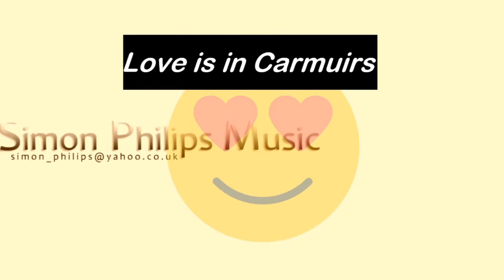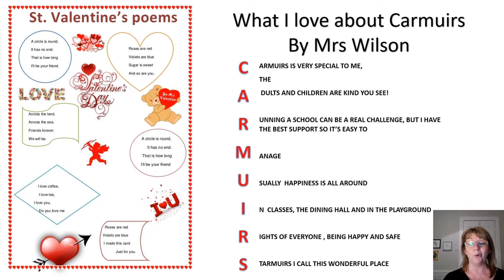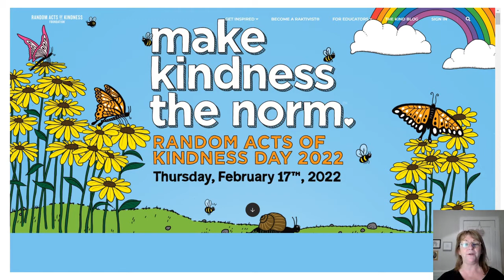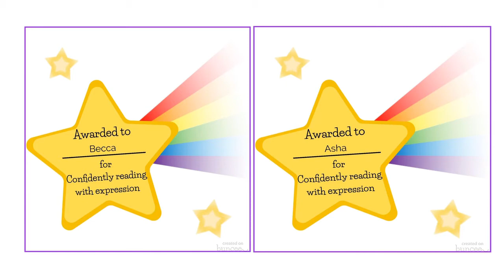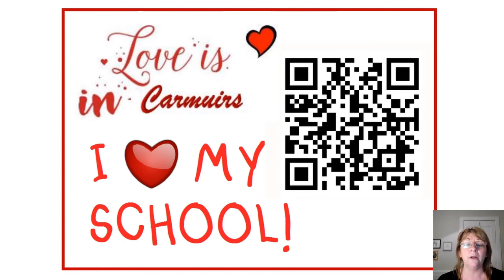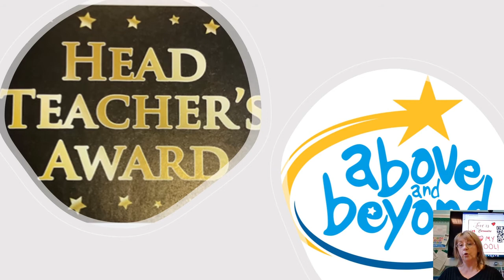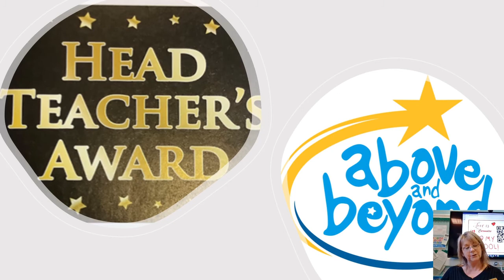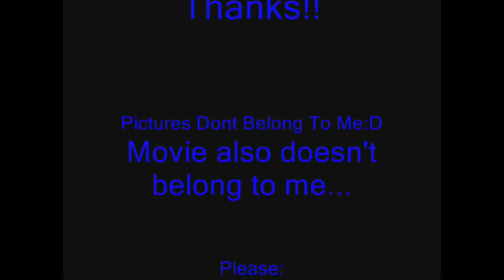Valentines assembly 2022